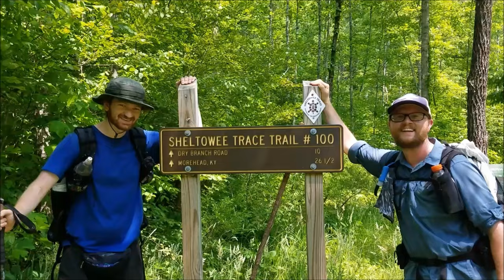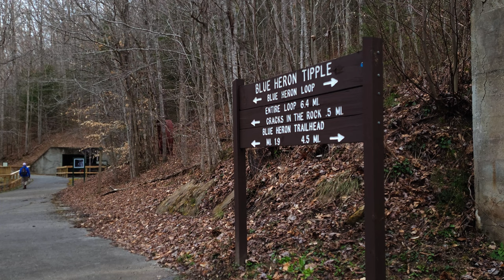Blue Heron and Devil's Jump | A Big South Fork Adventure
Join me as I hike the Blue Heron loop trail in the Big South Fork.  Located at the Blue Heron Coal Mine, the loop is roughly 6.5 miles and visits sites such as "Crack's in the Rock" and the "Devil's Jump Overlook".  Blue Heron, also known as Mine 18, is an abandoned coal mining town and was a part of the Stearns Coal and Lumber Company's past operation. The Blue Heron mines operated from 1937, until December, 1962, when operations were no longer profitable. During that time, hundreds of people lived and worked in this isolated community on the banks of the Big South Fork River.

Gear I use:

Camera: Samsung Galaxy S20 smartphone
Backpack: Superior Wilderness Designs Thru-50
Tent: Zpacks Duplex
Sleeping Bags:
 Summer: Windhard down quilt
 Winter: Outdoor Vitals 0 degree quilt
Sleeping Pad: Nemo Tensor insulated wide
Cook Kit: